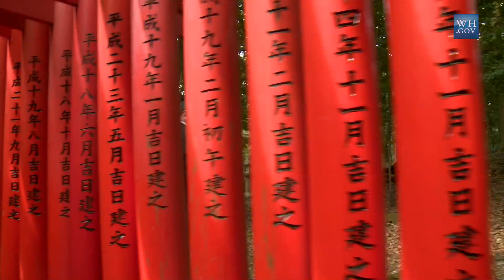On Board: Travels with the First Lady in Kyoto, Japan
Go on board with First Lady Michelle Obama in Kyoto, Japan as she makes a cultural visit to the Kiyomizu-dera temple and the Fushimi Inari Shrine. Narrated by First Lady Michelle Obama. March 20, 2015